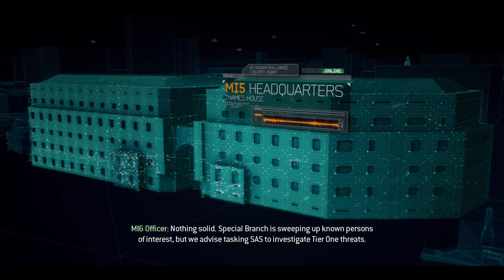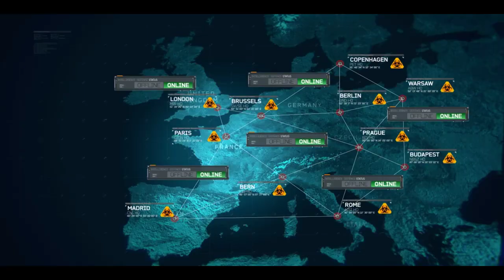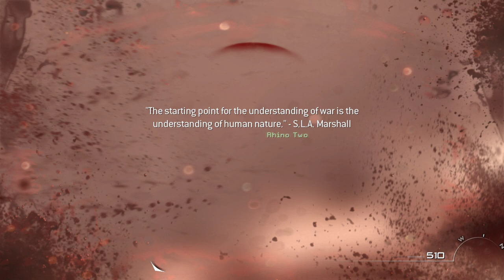Call of Duty Modern Warfare 3 (2011)(Organized) Walkthrough Gameplay 7(Amateur)